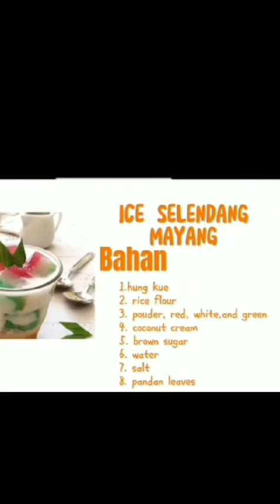Making Selendang Mayang Ice - Class 6D (Dinda, Fajri, Daniel, Dimas and Salsa)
The students of group 5 in class 6B tried to make esselendangmayang as the lesson of them in telling procedure of how to make the famous Betawinese dessert.

They collaborated perfectly starting from making the script, buying the ingredients, shooting and editing the video in their parental guide for sure.

Hope you guys enjoy their very first cooking vlog :)
Good job, kids!!!